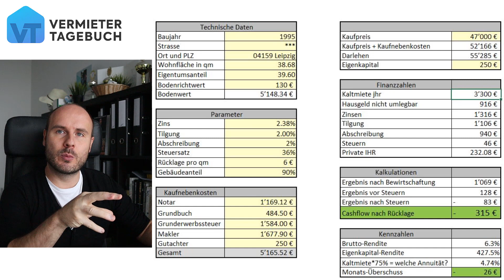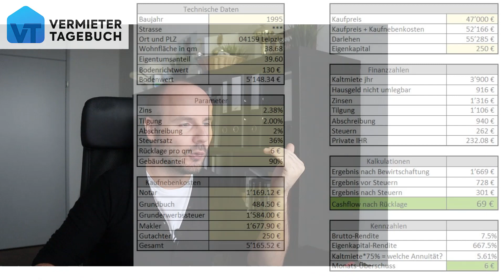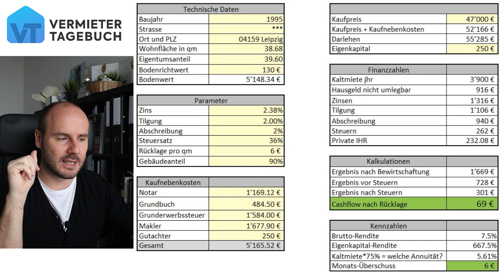Warum war meine erste Wohnung cashflow negativ?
KOSTENLOSE TOOLS